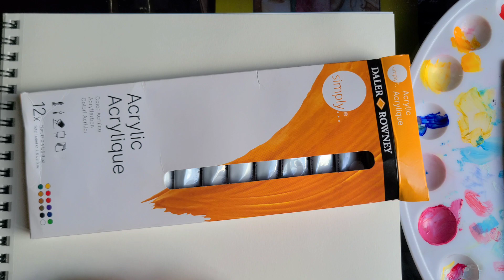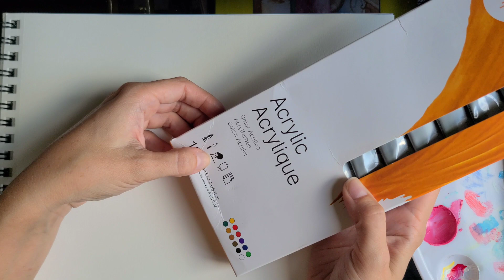Daler Rowney Simply Acrylic Paint Review: Is It Any Good?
Testing a very cheap (around $11) acrylic paint set said to be for beginners and amateurs.

I was expecting some student grade paint and check the video to see what I'm actually comparing these paints to.